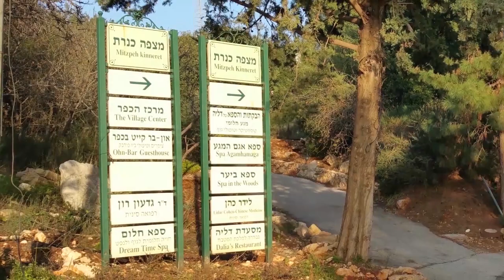אמירים בריאות של מקום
שיחה על מושב אמירים בגלי צה"ל